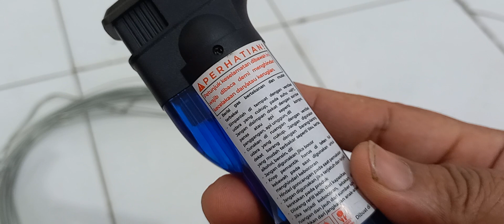HI COOK TOP